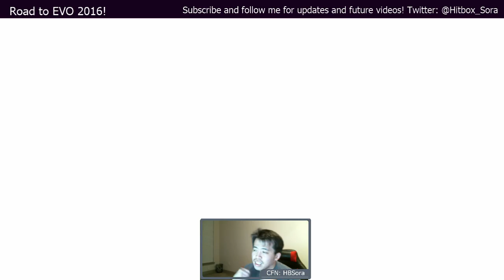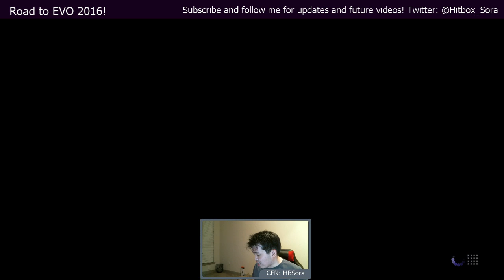Footsies and Frames! SFV Road to EVO2016: HBSora (Karin) vs DroppedCombos (Zangief)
Video Notes:
Karin's Guren Senha (V Trigger Rekka to Overhead) is -6 on block.
Zangief's SPD startup frames is 5 across the board.

So, definitely could've been punished! :(

CFNs:
HBSora (Karin)
DroppedCombos (Zangief)

This series of videos is to prepare for Evolution 2016 this coming July. I do self commentary, self-criticism and also try to offer advice to both myself and my opponent after the match. Enjoy!

About me: I am a competitive fighting game player with experience in multiple tournaments both on the local and national level. My current games are Street Fighter V and Ultimate Marvel vs Capcom 3. I play on a Hit Box controller. Check them out on hitboxarcade.com!